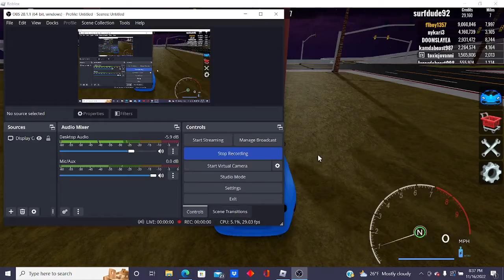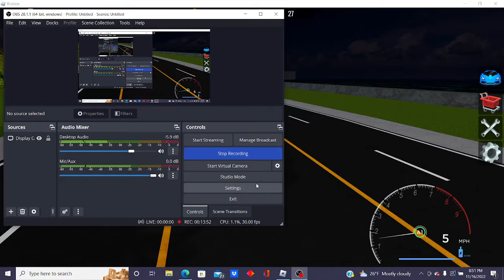Would you let me be your UBER DRIVER?!?!?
check out other channel; @SpoonerGorl Adventures